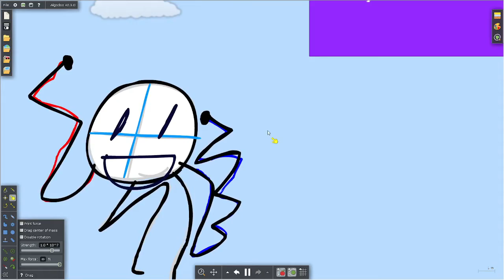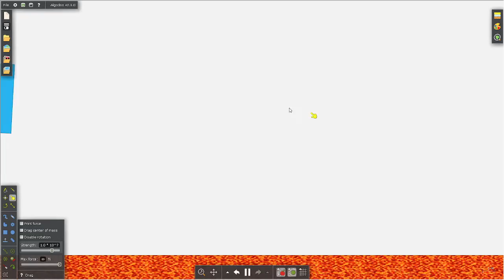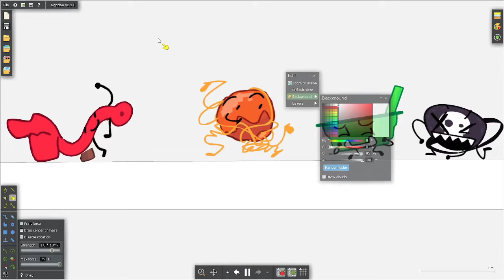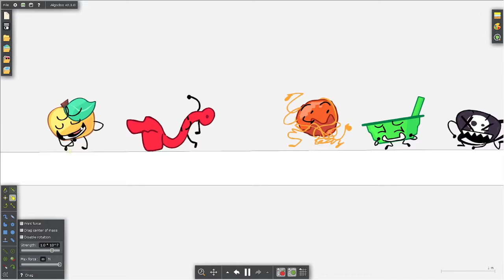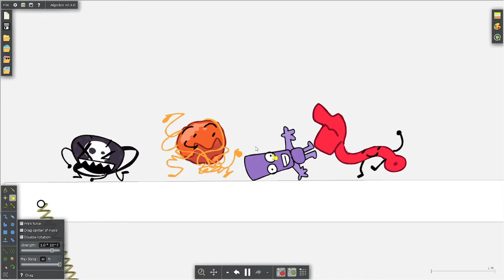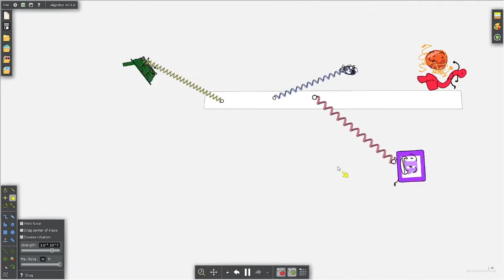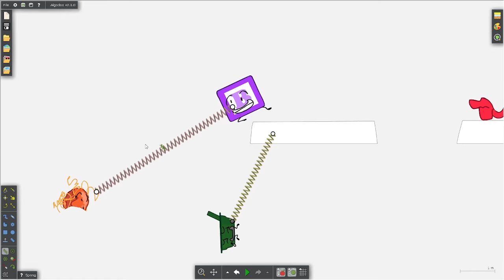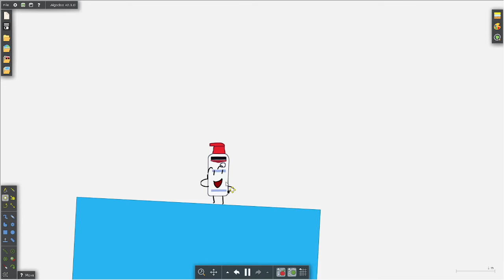Animatic battle The Floor is lava part 5: Final 7.5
Welp Here is the last part of Animatic battle floor is lava the Supercut of all Parts will be coming out on the 10'th